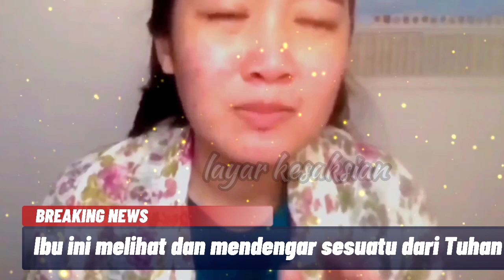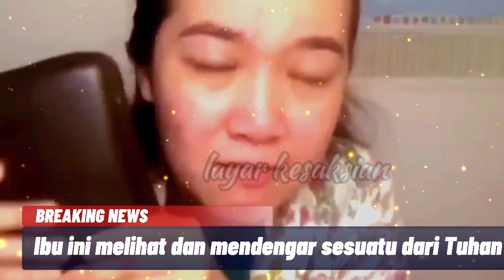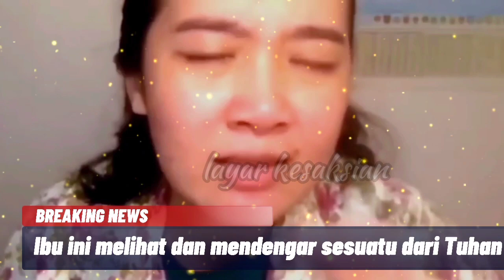Tanda tanda akhir jaman?? kitab Wahyu sedang di genapi? ibu ini mendapat pesan dari Tuhan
Tanda tanda akhir jaman?? kitab Wahyu akan di genapi? ibu ini mendapat pesan dari Tuhan

Dalam video kali ini, seorang ibu mendapat karunia penglihatan dan pesan dari Tuhan Yesus tentang tanda lahir jaman, penggenapan kitab Wahyu sudah sedang terjadi? tetap waspada, dekatkan diri pada sang maha kuasa pemilik kehidupan kita.Amin